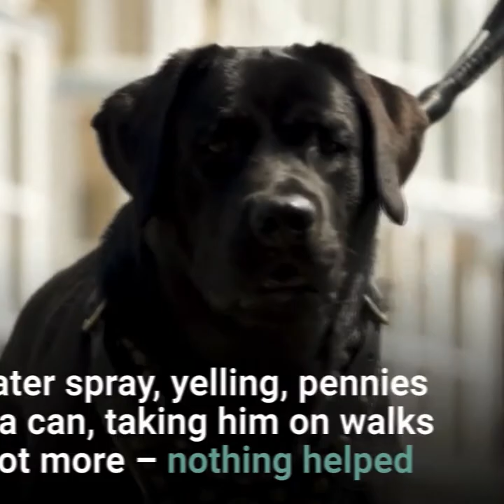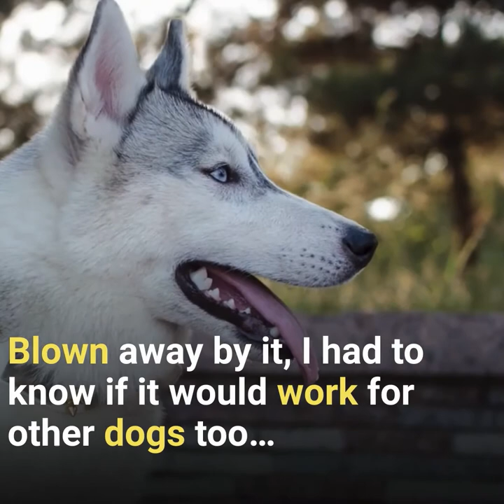Pet Gentle Buddy Long